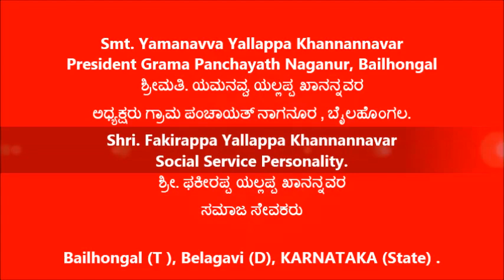Yamanavva Yallappa Khannannavar